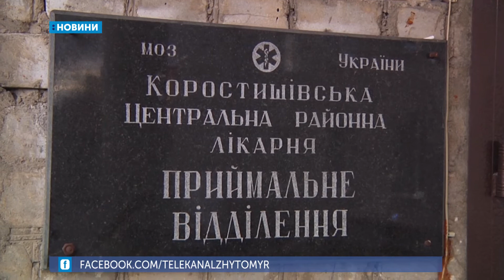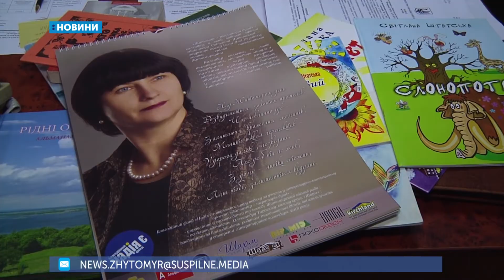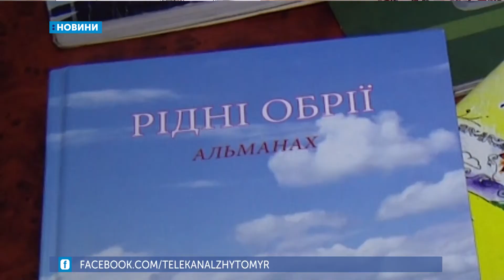11.11.2019. Новини . 17:00